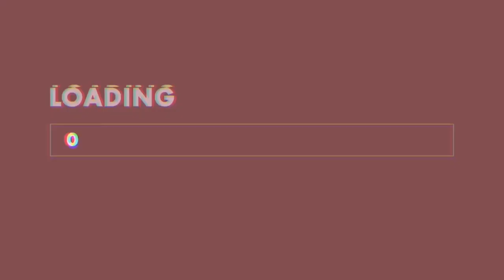Affordable Fresh Makeup Look | BELOW 200PHP PRODUCTS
Hello there loves! 💖

I created a fresh makeup look using a very affordbale products. Most of what I used are below 200 pesos only.

Products used:
Belo Tinted Sunscreen
EB Matte Two-way Cake Foundation (Fair Oriental)
EB Advance Blush Rush (Toast of New York)
Etude House Drawing Brow Liner
Vice Cosmetics Aura Contour (Porshur)
Vice Cosmetics Aura Highlighter (Splendid)
Maybelline Matte Lipstick (Daringly Nude)